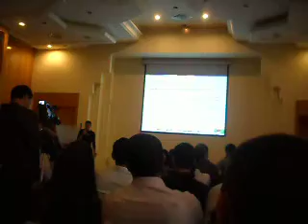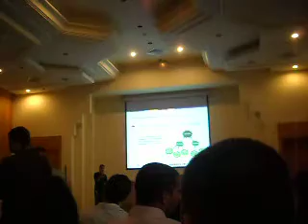A la découverte de l'univers Adwords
Conférence animée par : Tunis Google Technology User Groups - Salon ecommerce Tunis 2011